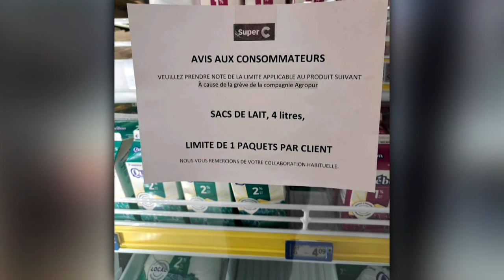Grève d’Agropur à l’usine de Saint-Laurent: des consommateurs se cognent le nez sur des frigos de la